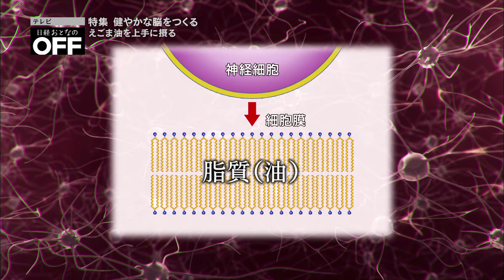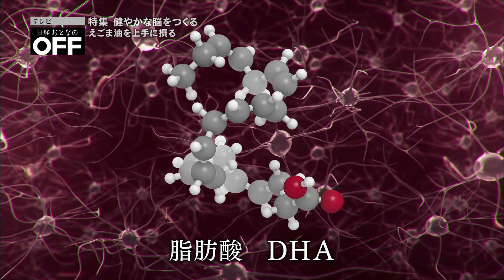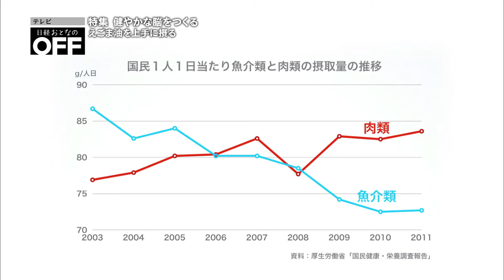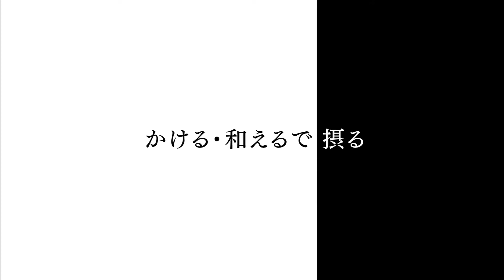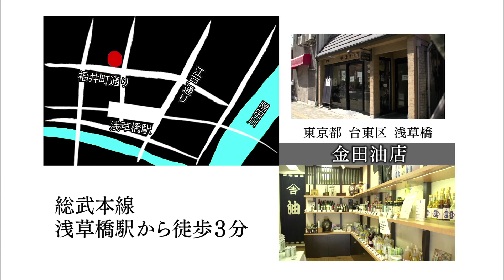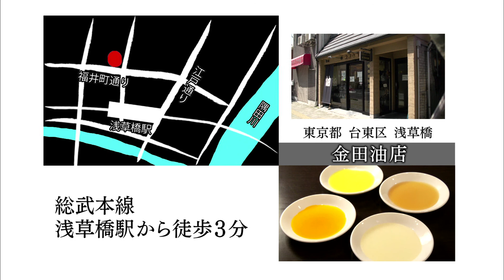マンスリー特集 上手に油を摂る | テレビ日経おとなのOFF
健康のために、摂り過ぎを気にする人が多い油。しかし、脳の健康を保つために、油は必要なものです。健康に良いと人気が高まっているエゴマ油は、ＤＨＡと同じ仲間の必須脂肪酸を多く含んでおり、脳のはたらきに役立ちます。油の知識をもって、脳の健康によい生活習慣をはじめてみませんか。
「日経おとなのOFF」がリニューアル。著名人や文化人など“OFFの達人”を招き、トークと充実したOFFタイム情報をお届けします。